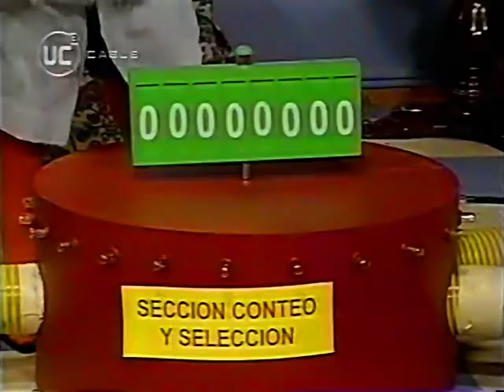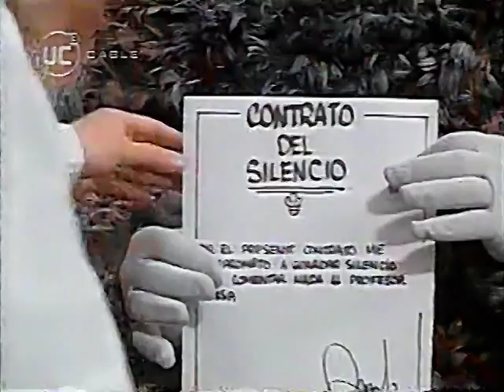El Mundo del Profesor Rossa "Observando Lo Pequeño" (2001)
Interesante episodio dedicado a ir hacia lo pequeño en la naturaleza no solo con los animales, sino tambien con fenomenos cotidianos.